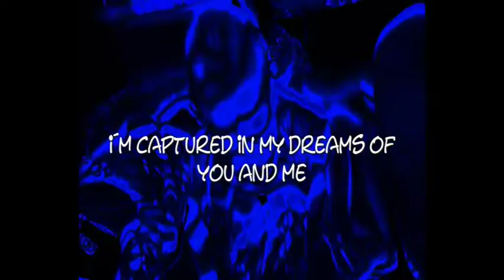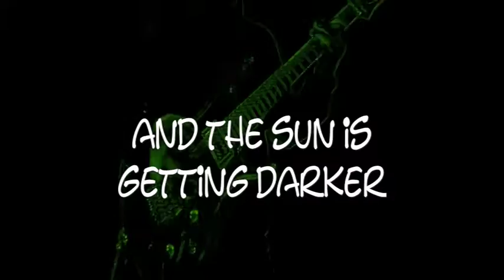Melanies Journey THE TRUTH THAT HEALS THE FAITH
Bison Studios Ravensburg  2016